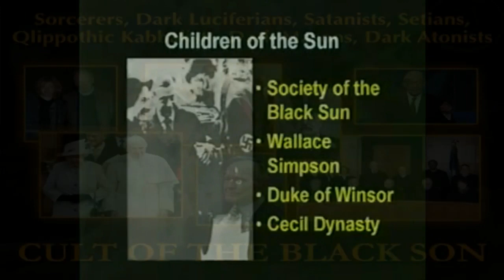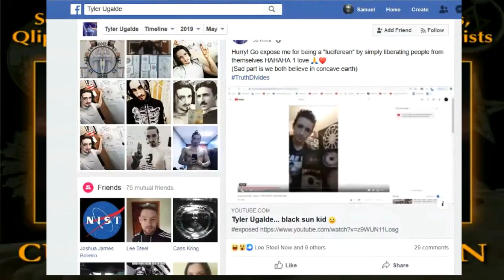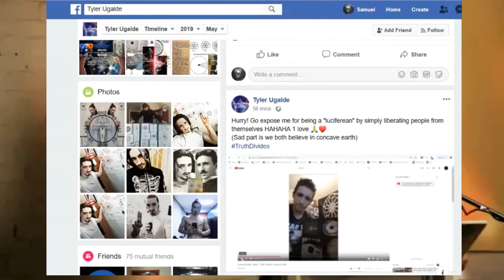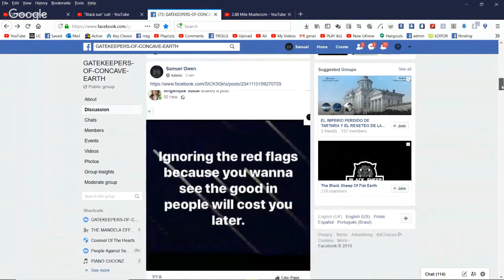FALLEN KINGDOM: The Black Sun cult & "Controlled opposition" (Re-Uploaded = 2019/2020)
Speaking is Mark Passio (Satanist, controlled opposition agent-gatekeeper) & Milan Martin.
Bow and be instructed!
If you want to survie, help, be great, earn rewards... etc.

Lookout for "ILLUMINATI HISTORY X", for my edit of Milan Martin's Prophecy Club presentation!